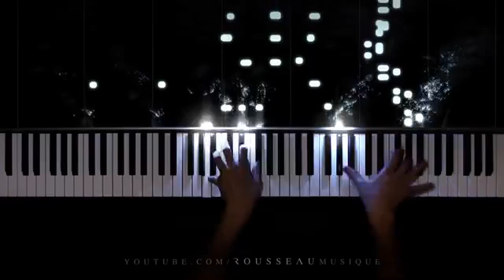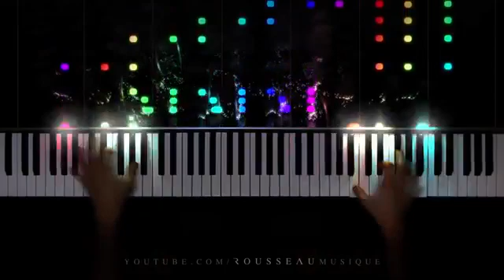Liszt - La Campanella (100,000 special)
Hope you enjoy my performance of Liszt's La Campanella.

Outro: Flight of the Bumblebe - Rimsky-Korsakov/Rachmaninoff.

Hello, I'm Rousseau, I make piano covers of classical and pop songs with a reactive visualizer.